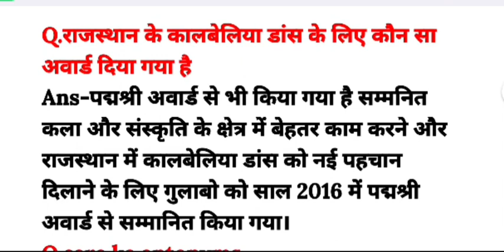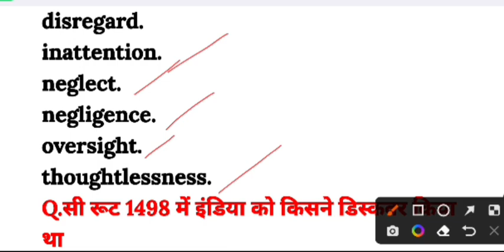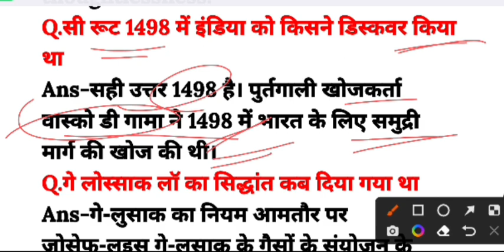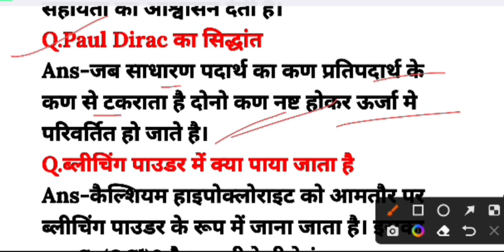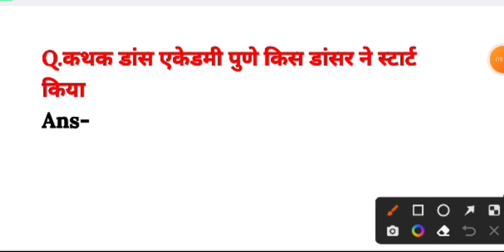SSC CGL analysis 2022 |CGL 09 Dec 1st Shift gk Question| Cgl analysis today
gk analysis for ssc cgl
cgl 2022 cut off
cgl today 1st shift analysis
1st shift analysis today
ssc cgl exam analysis malayalam
cgl exam analysis 2022
real mock analysis abhinay sharma
cgl exam analysis today
ssc cgl update today
ssc cgl
cgl
ssc cgl new update
ssc cgl upcoming vacancy 2023
gd exam 2023
ssc cgl tier 1 exam 2022
cgl 2022
cgl exam 2022
gd exam 2023
ssc cgl mock test
abhinay maths
abhinay sharma
ssc chsl
ssc cgl new update abhinay sharma
ssc cgl exam 9 december analysis
cgl exam
current affairs by ravi
ravi gk
ssc cgl 9 dec gk
gs analysis ssc cgl 2022
ssc cgl analysis by sahil sir
ssc cgl 2022 gk analysis
ssc cgl analysis 2022 exampur
ssc cgl 1st shift analysis today
ssc cgl gk analysis 2022
testbook analysis
rankers gurukul
aditya ranjan maths
ssc cgl analysis by aditya ranjan
ssc cgl testbook analysis
cgl 2023
cgl analysis today current affairs
cgl exam date 2022
cgl gk analysis today
first shift analysis today
maths analysis ssc cgl 2022
ravi study
ssc cgl 1st shift today
ssc cgl 2022 gk
ssc cgl exam 1st shift
ssc statics gk analysis
ssc cgl pre exam analysis
chsl exam date 2023
byju's ssc
ssc cgl shift analysis
ssc cgl 2022 memory based paper
ssc cgl 2022 shift 1
ssc cgl 2023 notification
ssc cgl 1st shift 2022
ssc cgl analysis 2022 general awareness
ssc cgl analysis 2022 gs
ssc cgl analysis gs
ssc cgl exam analysis 2022 1st shift
ssc cgl exam date 2022 tier 1
abhinay maths for ssc cgl
cgl update
di ssc cgl previous year question paper
english cgl analysis today
gk analysis asked in cgl 2022
group d cut off 2022
ravi gk
ravi gk current affairs
ravi iq
shift 1 ssc cgl
ssc 1st shift analysis
ssc analysis
ssc cgl 2022 exam date tier 1 admit card
cgl 1st shift analysis today
cgl gk question 2022
cgl first shift analysis
cgl syllabus 2023
cgl today 1st shift
cgl math analysis 2022
ssc cgl gk practice set
analysis cgl today
cgl 2022 analysis gk
cgl 2022 gs analysis
cgl analysis today 1st shift
ssc cgl analysis by rahul deshwal
ravi study iq gk 2.0 current affairs
cgl gs questions all shift
cgl gk questions all shift
di ssc
ssc cgl gk all shift 2022
ssc cgl gs analysis 2022
ssc cgl ka gk question 2022
ssc cgl 1st shift
cgl gk